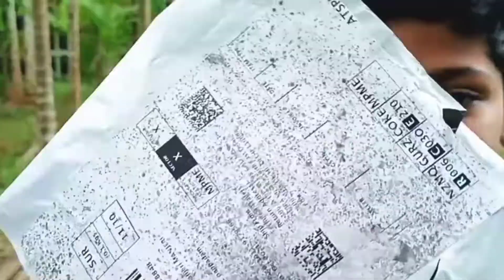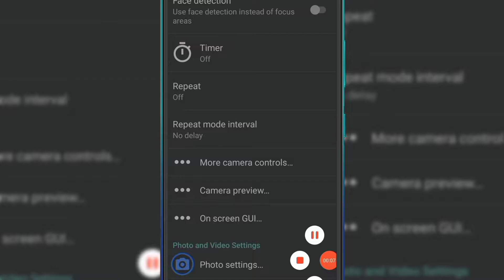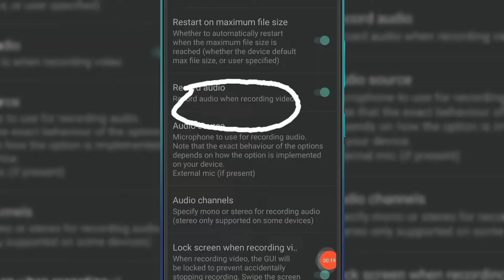mic unboxing under 200₹ RS